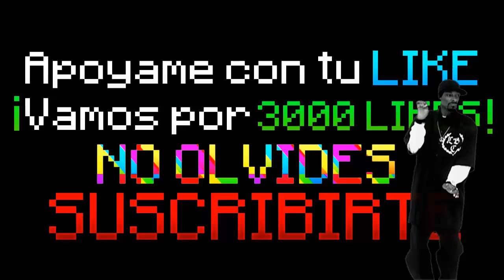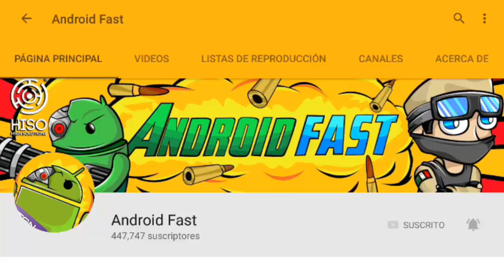Minecraft PE 0.17.0 - 1.0.0 |Actualización -POSIBLE FECHA DE SALIDA!! - 0.17.0 - (Pocket Edition)